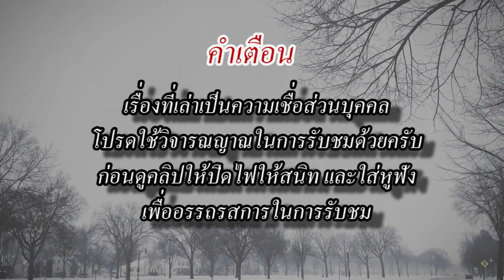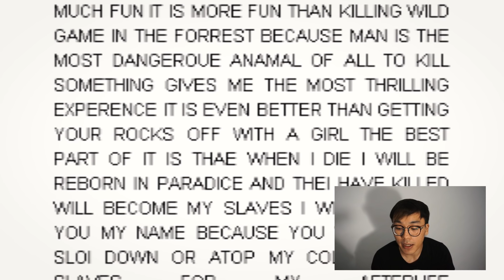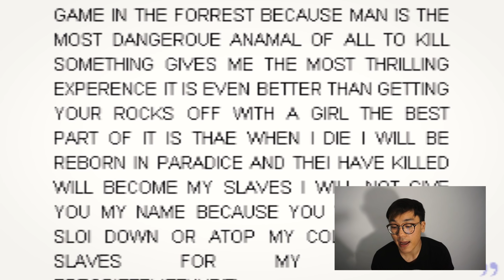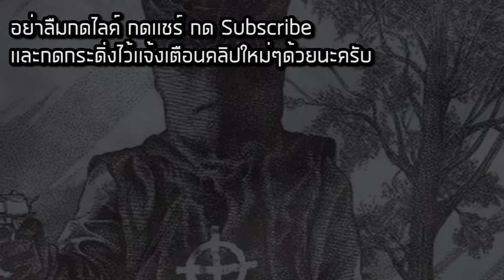"Zodiac Killer" ฆาตกรต่อเนื่องที่ยังลอยนวลมาถึง 52 ปี!! | ลึกลับจับมาเล่า EP.5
รายการใหม่ที่จะพาทุกคนไปชมกับเรื่องลี้ลับที่คุณอาจจะคาดไม่ถึงว่า เห้ยจริงหรอ เชิญไปรับชมความหลอนกับ "Zodiac Killer" ฆาตกรต่อเนื่องที่ยังลอยนวลมาถึง 52 ปี!! กันเลยครับ

-พร้อมเพย์ 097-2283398 (ไม่มีค่าธรรมเนียม) พชร กาญจนอัศว
-บัญชี 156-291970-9 ไทยพาณิชย์ (ไม่มีค่าธรรมเนียม) พชร กาญจนอัศว